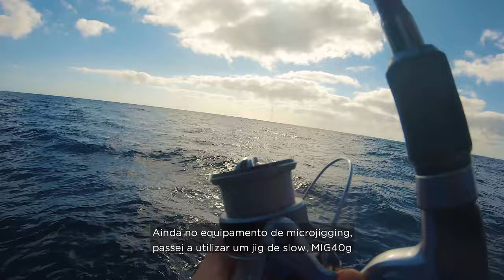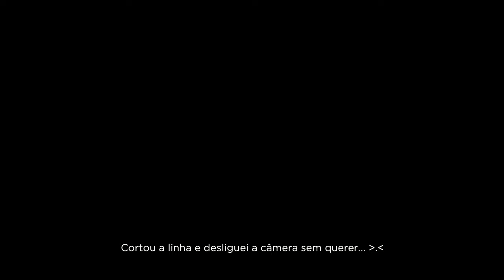Um dia de pesca na Ilha da Queimada Grande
Pescaria realizada na Ilha da Queimada grande a bordo da embarcação AJI com os amigos Daniel Koga e Marcos Hamamura! Micro, Light e Slow Jigging.